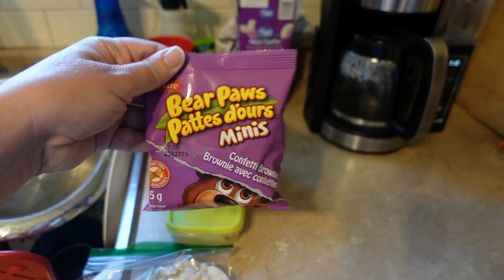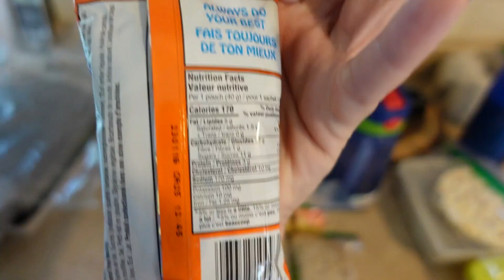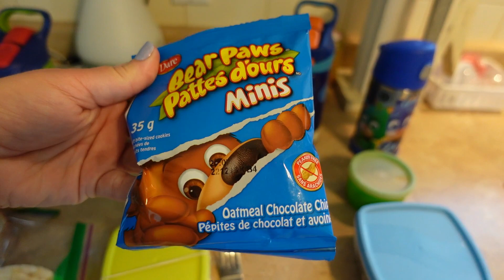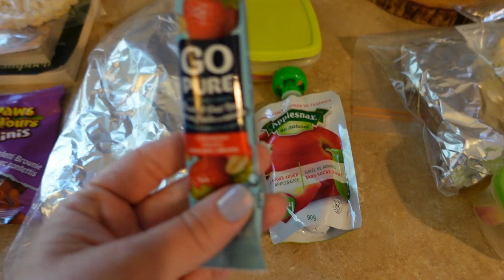SCHOOL LUNCHES || SIMPLE LUNCH IDEAS FOR KIDS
Another week of school lunches! Come along and see what our kids are taking this week in their lunchbox.

Hello and welcome! My name is Lindsay and I am a wife and stay at home mom of four living in Eastern Canada. On this channel I share lots of school lunch ideas, recipes, grocery hauls day in the life videos. I love reading your comments, so please feel free to say hello in the comments section below. Thanks so much for stopping by.